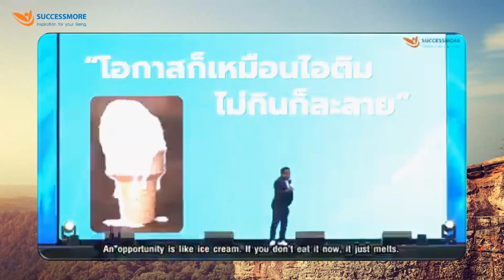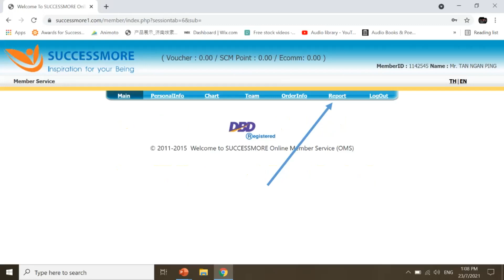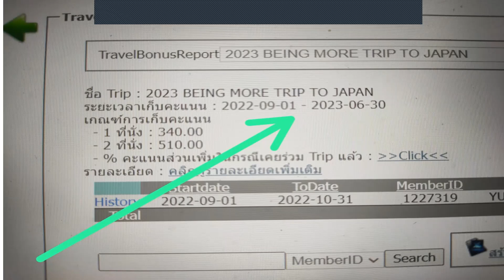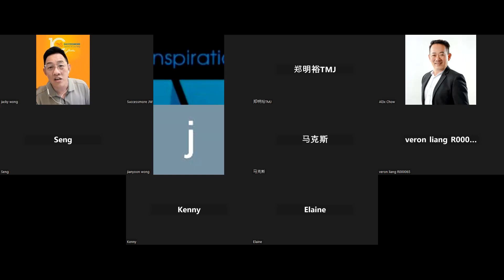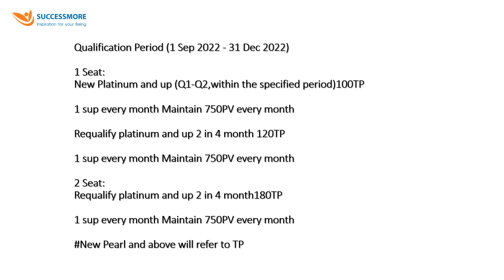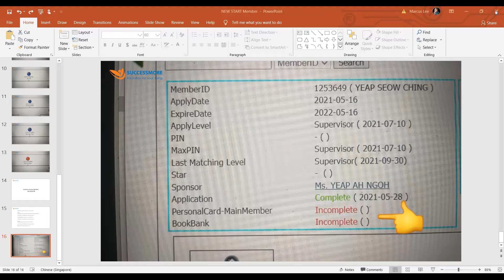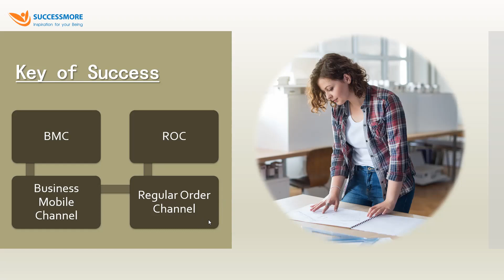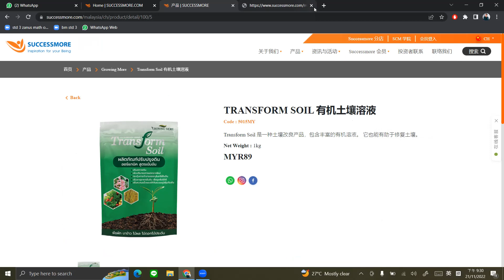更加明白SCM后台管理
21世纪能够掌握系统后台细节可以把生意越做越轻松，复制起来就越来越快了。所以现在马上让自己提升和让伙伴们一起创造更好的明天。